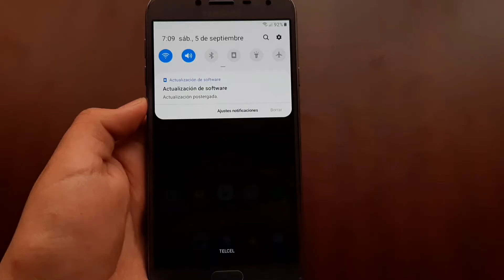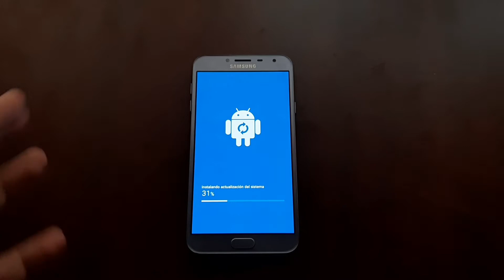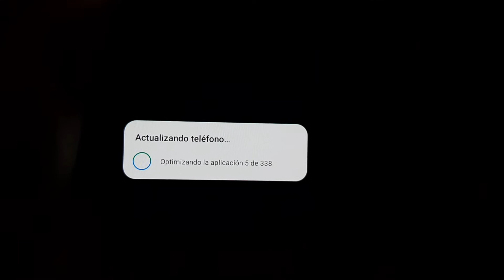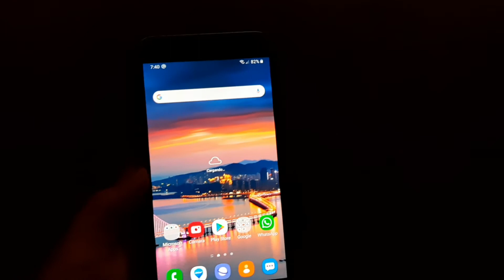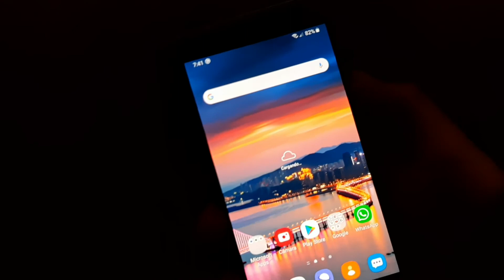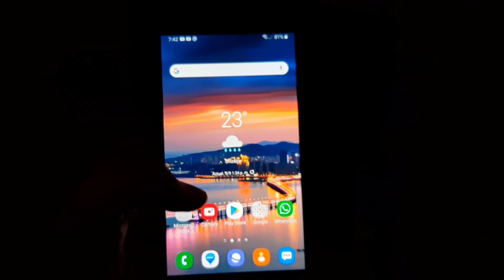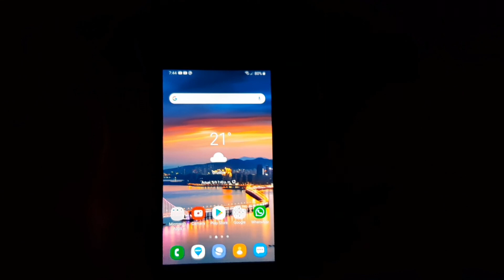Actualización a Android 10 con One UI 2 Galaxy J4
Espero les guste mucho y les sea útil
Cuídense 😷